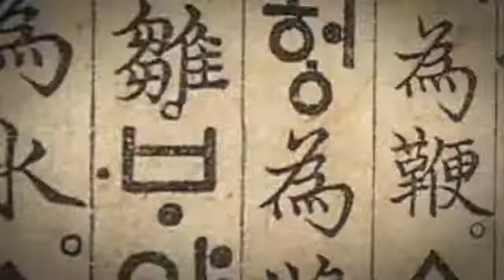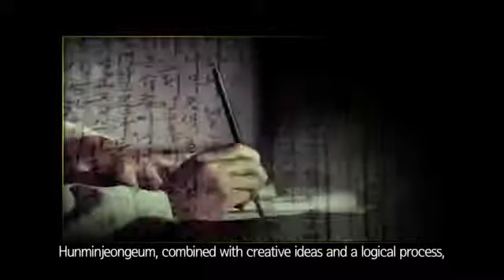N69 훈민정음